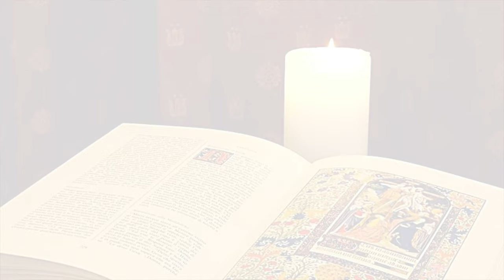La Buona Novella - Commento al Vangelo - Assunzione di Maria (15 agosto)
La Buona Novella - Commento al Vangelo - 15 Agosto 2022

Commento al Vangelo del 15 Agosto 2022